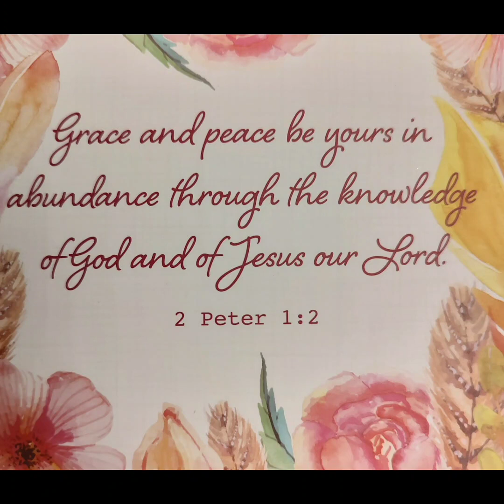KITCHEN CHORES - COUNTERTOP DISHWASHER - MOBILE HOME LIVING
Welcome, or welcome back to my Mobile Home Sweet Home! Today I'm doing my dishes using my countertop dishwasher. you would be amazed at how much this small dishwasher can hold! This small but mighty dishwasher is just the thing for a one person household. I am so happy you're here!

Wendy's Home Sweet Mobile Home
Satsop WA. 98563
 OR

Musician: @iksonmusic